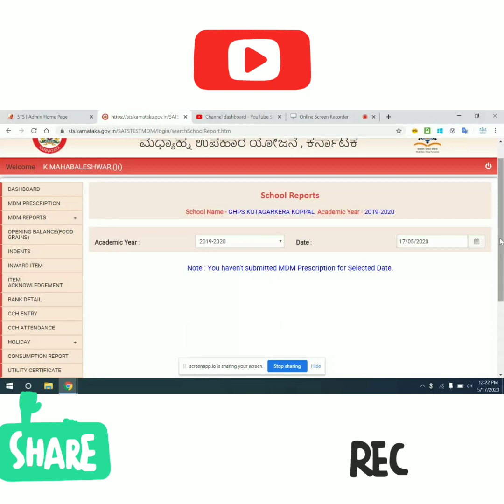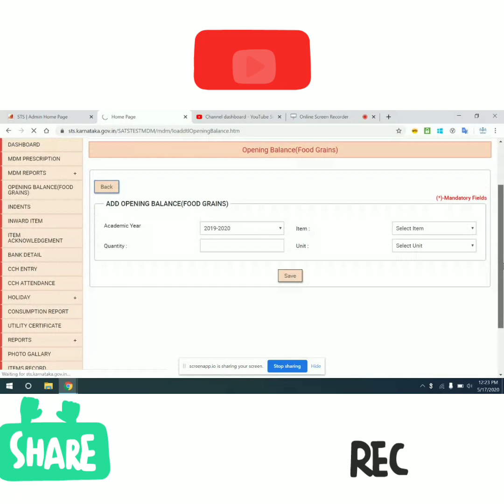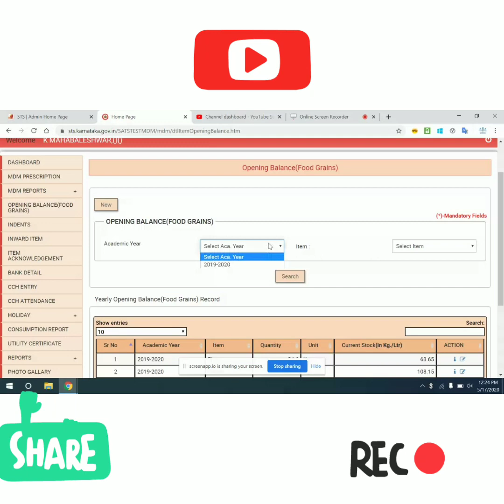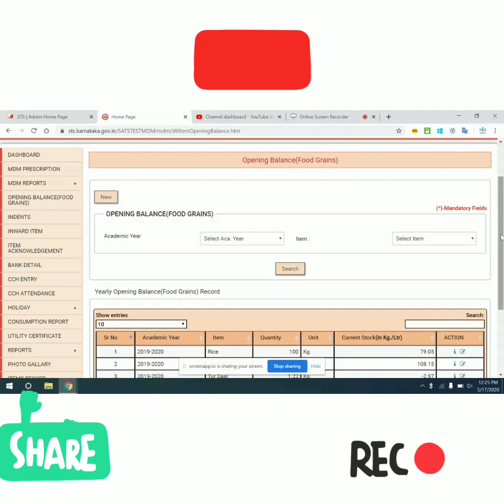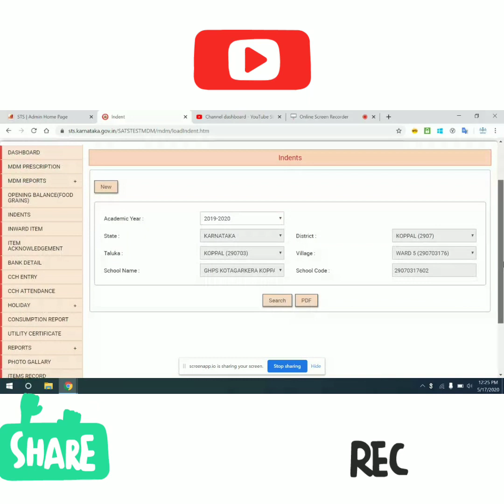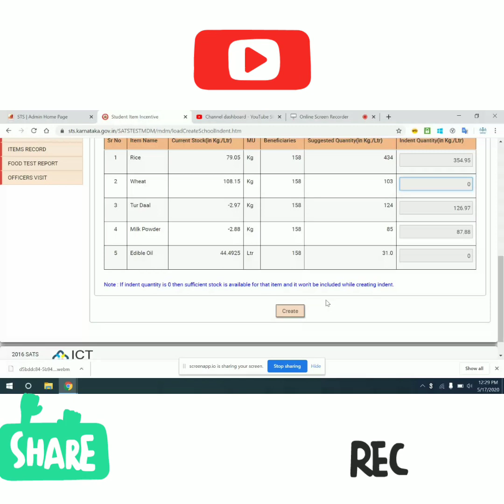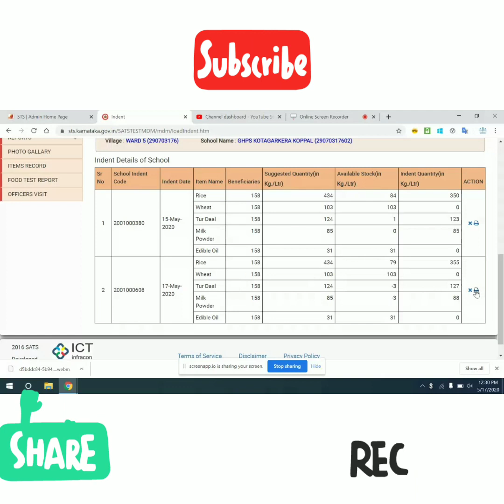MDM SATS OPENING BALANCE AND INDENT ENTRY FULL DETAILS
SATS MDM OPENING BALANCE AND AUTOMATIC INDENT ENTRY